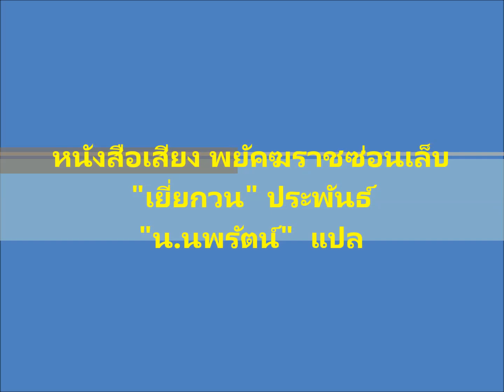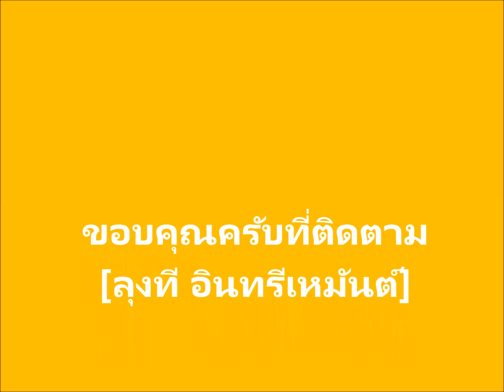หนังสือเสียงจีน ลุงที #0250 เล่ม 12 ตอนที่ 02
ขอให้ได้รับความเพลิดเพลิน กับการสดับรับฟัง